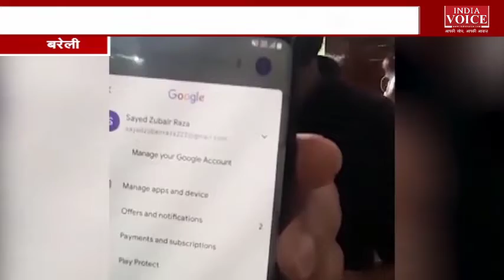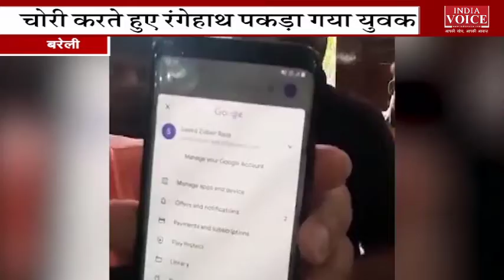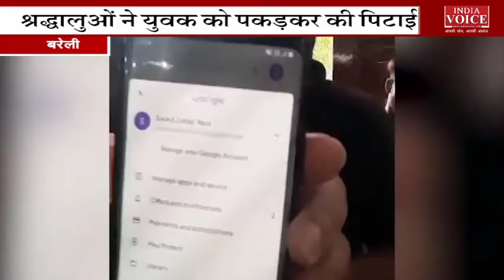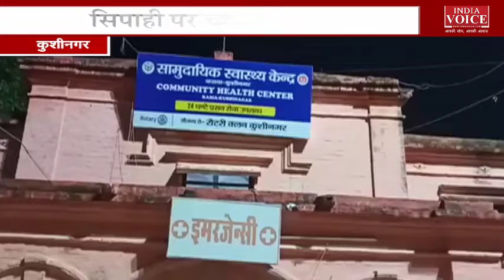देखिए दोपहर 2 बजे तक की सभी बड़ी खबरें IndiaVoice पर Yogesh Pandey के साथ | UK, UP, Bihar, JK News